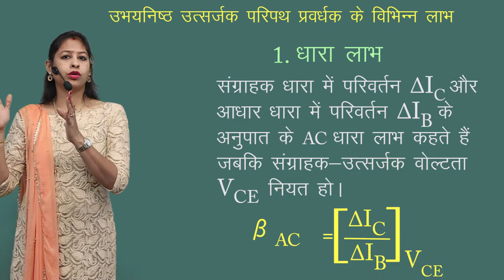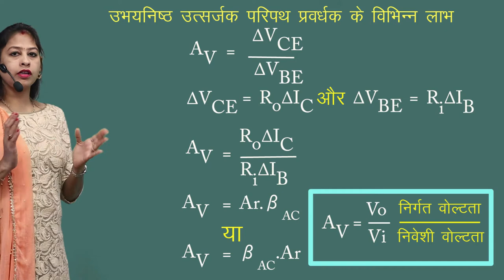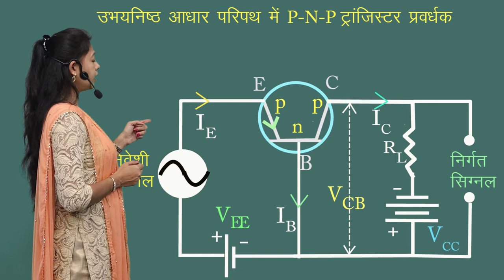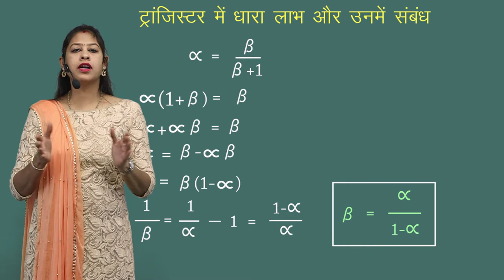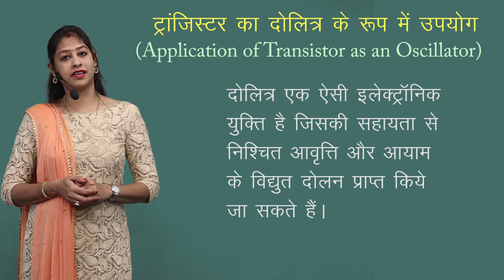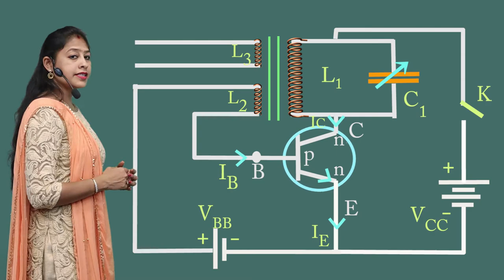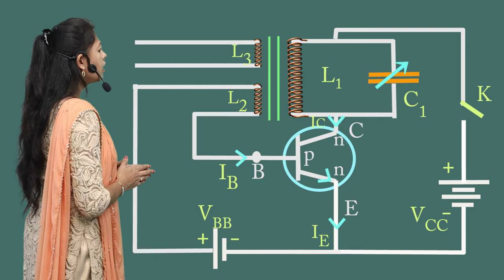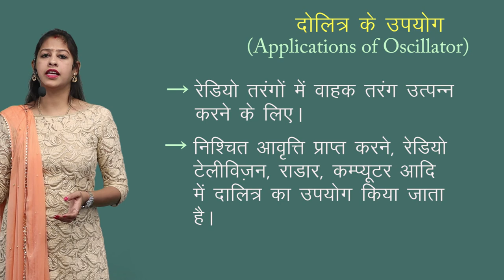CLASS 12th PHYSICS | CHAPTER 14 | SEMICONDUCTOR ELECTRONICS